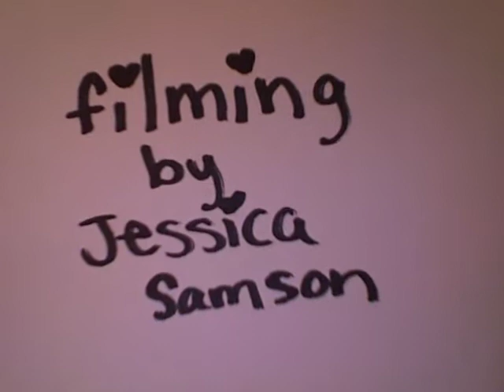This is Life